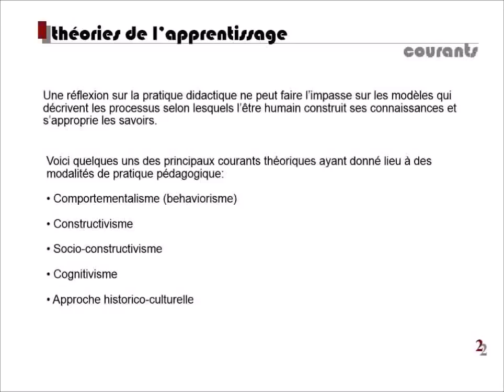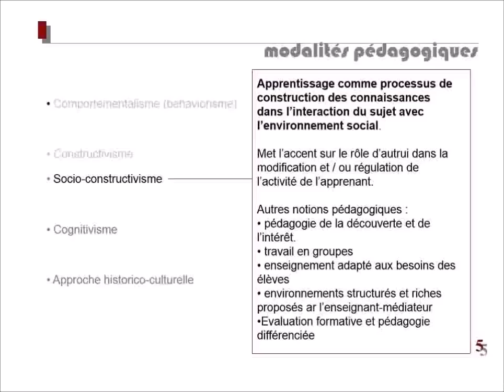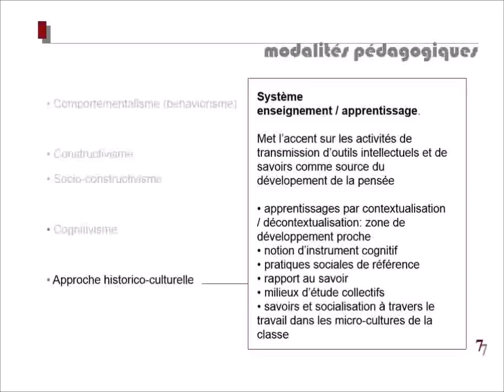Les Théories De L'apprentissage